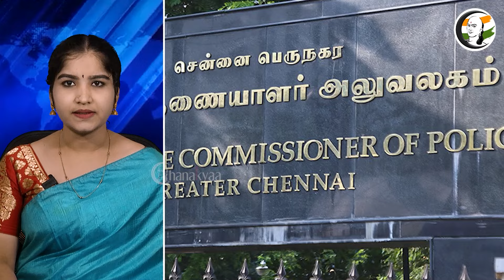'இந்த' திட்டத்திலும் ஸ்டிக்கரா ? வெளுத்த அண்ணாமலை | Night Headlines | 09.03.2024 | Annamalai | Bjp